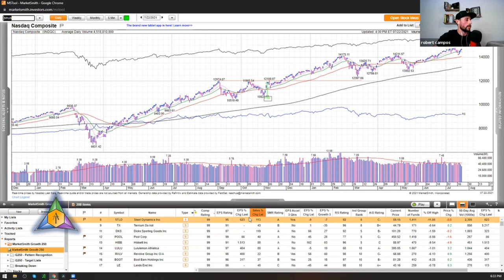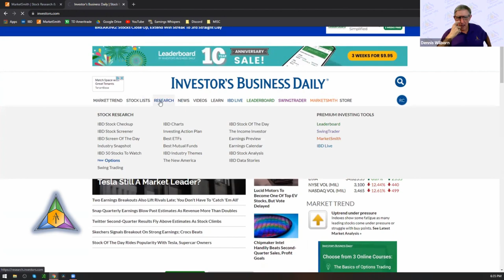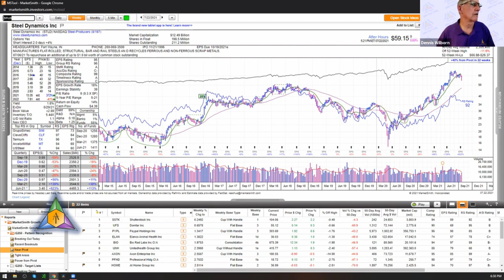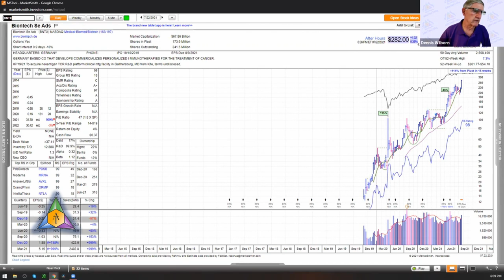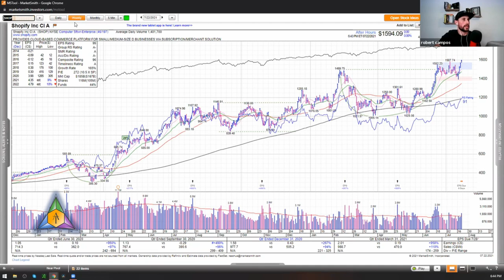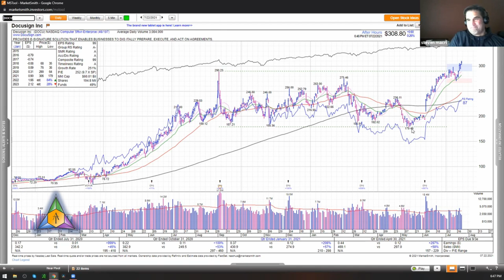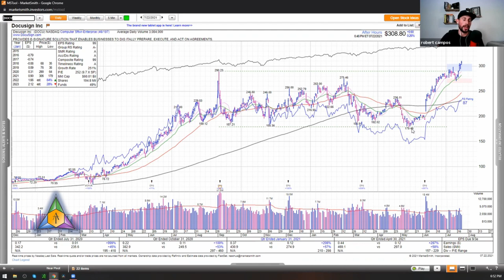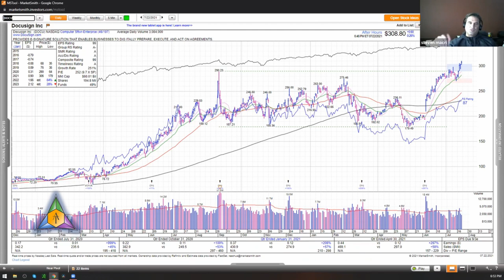WEALTH BUILDING SECRETS REVEALED - Bobby & Steve Expose the Keys to Using CANSLIM to Grow Wealth!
📈Hardcore Wealth Building Secrets Revealed!  Follow the Rules Grow the Wealth📉 Interview

Subplot:  Stop Adding Letters to CANSLIM!😎

This special interview with Steve Marci & Bobby Campos is full of trading golden nuggets from beginning to end.  Bobby & Steve are "Practitioners Extraordinaire" of Bill O'Neils CANSLIM trading system.  Their experience spans over 2 years for Steve with the fresh eyes of Bobby 7 years of experiences.
Success Leaves Clues - Start taking notes from the start to the finish of this excellent video!

If you avoid mistakes in the market you avoid losing money unnecessarily.  I share freely from my 30+ years in the market to help you avoid the mistakes that I've made!  Join the team and

2. Join the Active Trend Trading Team!  If you are not getting the Power Rank Elite Watch List every Friday you are spending too much time searching for the BEST Growth Stocks!

My stocks are vetted through the fundamental screen process at IBD and then I take the Best of the Best for my Power Rank Elite Watch List!

3.  Active Trend Trading AutoPilot Trades with Power Rank Elite Top 5+ Stocks with Big Weekly Gains--Again!  Team up with AutoPilot Leveraged ETFs and save $$.  Get the Best and Easiest Trade Setups Every Week!

JOURNALING?
Get a top selling Trade Journal from Amazon we use to plan and track our trades.
📙 Active Trend Trading Journal - 8.5 x 11

📖 Active Trend Trading Journal - 6 x 9

Remember Follow Me and go to this LinkTree for other cool Trader Tools!